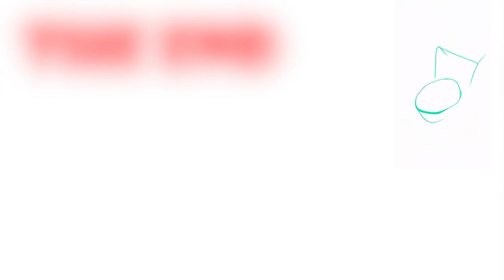Quick Sketch: Toilet Monster || Uncle Jay's World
While working on the channels introduction, I needed a toilet joke and this came to mind.

I'm holding thumbs that this actually makes it into the video.

If you are one of the few people who read the description of a video let me know by commenting the below: